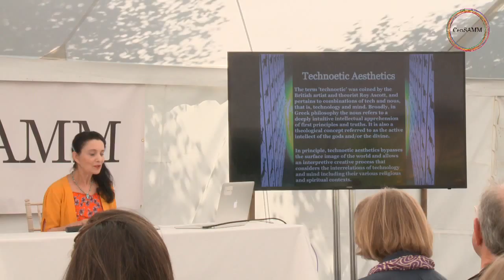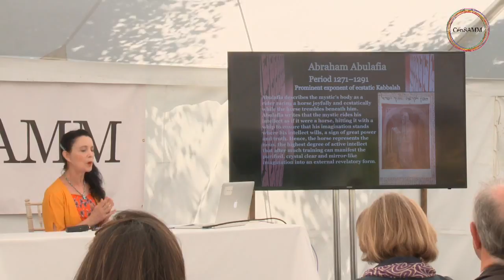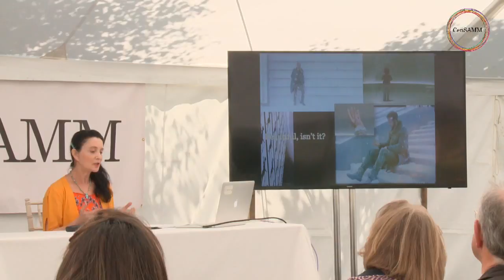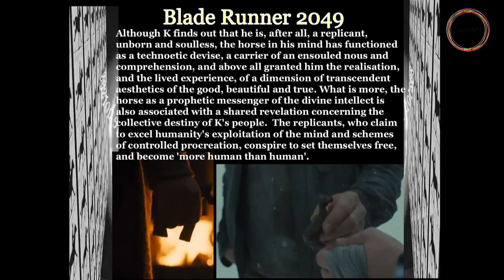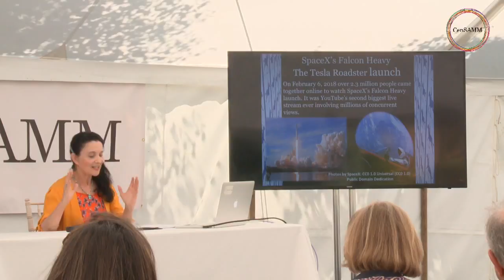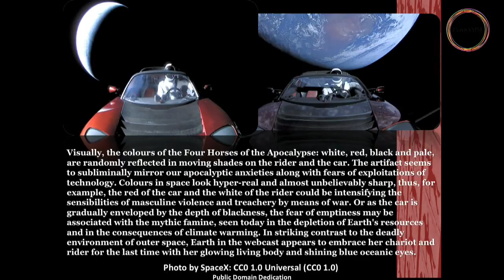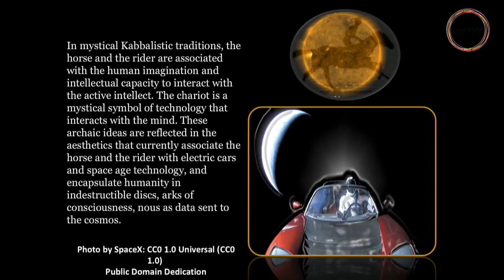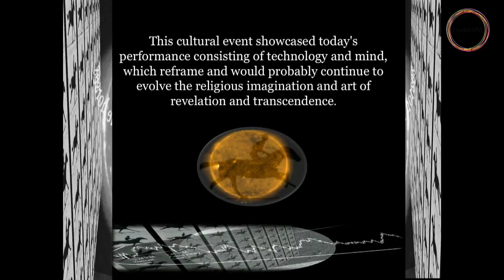Lila Moore: 'Technoetic Aesthetics of Revelation and Transcendence - The Horse in the Mind.'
Lila Moore, Lecturer at BA programme in Mysticism and Spirituality, Zefat Academic College, artist, founder of Cybernetic Futures Institute, UK.

'Technoetic Aesthetics of Revelation and Transcendence - The Horse in the Mind.'

The presentation utilizes the sensibility of technoetic aesthetics in order to demonstrate an interpretive study of imagery issuing from contemporary cultural and technological innovative products and events, such as Blade Runner 2049 and SpaceX Starman, the Tesla Roadster launch. It refers in particular to the theme of horse, horseman, and rider depicted explicitly or implied through aesthetic metaphors. These images seem to conjure current apocalyptic and revelatory meanings as well as amplify a sense of collective longings for transcendence.
Firstly, the term 'technoetic' was coined by the British artist and theorist Roy Ascott, and pertains to combinations of tech and nous, technology and mind. In principle, technoetic aesthetics bypasses the surface image of the world and allows an interpretive creative process that considers the interrelations of technology and mind and their various religious contexts. Hence, it may be relevant to imply that in the mystical traditions of Kabbalah, e.g., Abraham Abulafia and Tikunei haZohar, the horse and the rider are both associated with the mind, the capacity of thought, and the Divine Intellect. In a technoetic framework, both the horse and the rider could metaphorically represent the powers of technology and mind, and the new interrelations of artificial, human and divine intelligence.
Secondly, on this technoetic premise, the analysis unfolds the revelatory function of the horse in the mind of K, the protagonist of the post-apocalyptic film Blade Runner 2049, and its aesthetics of transcendence as a product of mind technology. It is followed by a creative reflection on the broadcast of SpaceX Starman and the colour scheme of the 'transcendent rider' in relation to the colours of the four horses in a Judeo-Christian context. Overall, the aesthetics that associate the horse with technology and mind reframe, and may further evolve, the religious imagination and art of revelation and transcendence.

Apocalypse in Art: The Creative Unveiling conference

June 2018